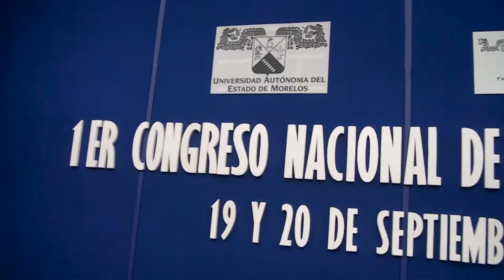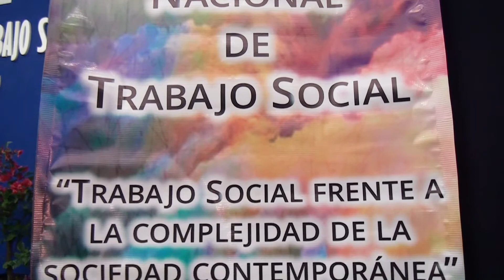Primer Congreso Nacional de Trabajo Social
Ciudad Universitaria a 23 de septiembre de 2019.- En la máxima casa de estudios morelense se llevó a cabo el Primer Congreso Nacional de Trabajo Social: Frente a la complejidad de la sociedad contemporánea, organizado por la Facultad de Estudios Sociales de Temixco (FEST), actividad que inició con la tradicional ceremonia prehispánica a los cuatro vientos en la explanada de la Torre de Rectoría.
Posteriormente se dirigieron al auditorio General Emiliano Zapata Salazar del Campus Norte para inaugurar los trabajos de este congreso, en el que Gustavo Urquiza Beltrán, rector de la UAEM, destacó el papel que juegan los trabajadores sociales para abordar desde la interdisciplina los modelos y estrategias de intervención y solución a problemáticas emergentes; mientras que la directora de la FEST Marivet Cruz Rodríguez recordó a Alejandro Chao Barona, promotor del trabajo con las comunidades, creador de nuevas formas de hacer y pensar el trabajo frente al otro y fundador de esta facultad.
Cabe destacar que durante el congreso se realizó la firma de un acuerdo de colaboración entre la FEST y la Red Nacional de Instituciones de Educación Superior de Trabajo Social; además de la conferencia magistral La intervención del trabajador social, intencionalidad y fundamentación, a cargo de Nelia Tello Peón, profesora de tiempo completo de la Escuela Nacional de Trabajo Social (ENTS), así como la instalación de stands artesanales.

Voz e información: Julio Alanis
Imágenes de video: Humberto Ramírez
Fotografías: Luis Arroyo
Producción de audio: Griselda Navarro
Edición de video: Nelly Ramírez